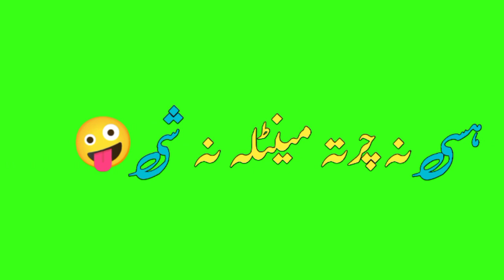pashto green screen status || pashto poetry green screen whatsapp status❣️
✮copyrights✮
دا ویډیو صرف د انټر ټیمینټ په بنیاد اپلوډ شوی ده دوباره چینلو ته اپلوډ کوولو اجازت نشته. که چا هم اپلوډ کړه نو کاپی رایټس قوانین به پری لاګو کیږی.
✧Note✧
د شاعری او اواز ټول حقوق د اصلی ویونکی او شاعر په حق کی دی

💛keywords💛
Pashto naat green screen
Pashto nazam green screen
Pashto naat status
Pashto naat
Pashto naat black screen status
Pashto nazam
green screen status pashto
green screen status pashto song
green screen status pashto new
Green screen pashto status 2022
Green screen pashto status song
Green screen pashto status poetry
Green screen pashto status song karan khan
Green screen pashto status shayari
Pashto attitude poetry
Pashto attitude status
Pashto attitude status green screen
Pashto attitude status black screen
Pashto attitude status whatsapp
Pashto attitude status song
Pashto attitude whatsapp  status
Pashto tappy
Pashto tappy status
Pashto tappy green screen
pashto tappy 2022
pashto afghani tappy
Pashto naat
Pashto naat status
Pashto naat status green screen
Pashto naat status black screen
Pashto naat status heart touching
Pashto heart touching poetry
Pashto heart touching status
Pashto heart touching tappy
Pashto heart broken song
Pashto heart touching ghazal
Pashto heart touching whatsapp status
pashto tappy status
Pashto tappy green sreen status
Pashto tappy status for whatsapp
Pashto best tappy
Pashto tappy 2022
Pashto heart touching shayari
Pashto heart touching songs
Pshto heart touching tappy
Pashto heat touching naat
Pashto poetry green screen
Pashto new poetry green screen
Pashto poetry green screen status
Pashto poetry green screen video
Pashto best poetry green screen
Pashto sad poetry green screen
Pashto romantic poetry green screen
Green screen status pashto shayiri
Green screen status pashto poetry
Green screen status pashto status new
Green screen status pashto song new
Green screen status pashto song 2021
Green screen status pashto 2021
.Green screen status pashto naat